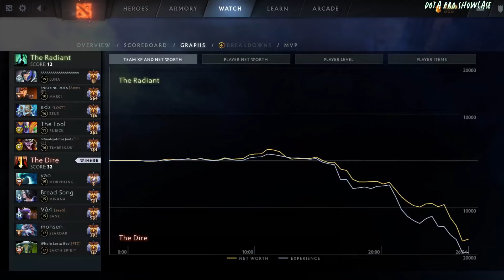🤯YATORO [Morphling] HC 7.35D - DOTA 2 HIGHEST MMR MATCH#dota2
Hello. In this video,  YATORO  plays  Morphling  HC  . Here I show the player's game perspective (POV)

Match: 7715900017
Dota 2 version: 7.35D
Hero:  Morphling
Player: YATORO